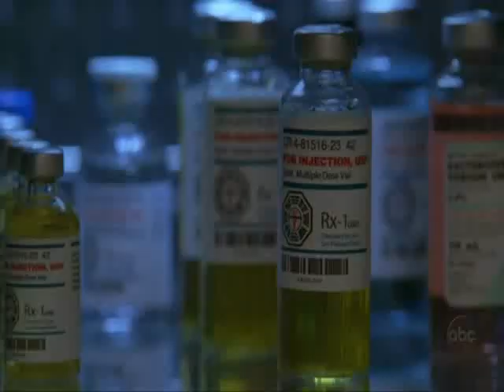Maternity Leave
a video about the second season episode of Lost Maternity Leave